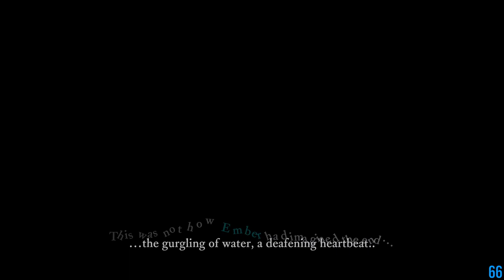The Last Campfire #1